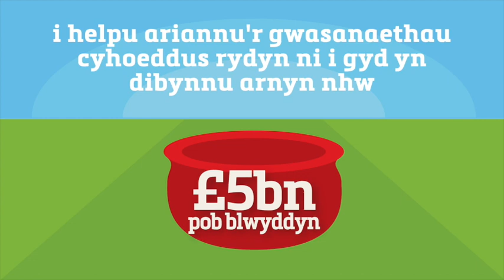Treth Incwm Cymru